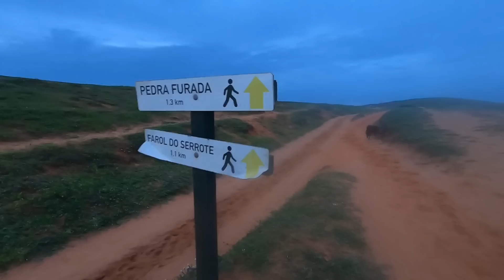NEM SE EU TIVESSE 365 VIDAS EU IA CONSEGUIR #437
Arrumei um Cachorro no Rio Grande do Sul

Essa Aventura já percorreu 15 Estados e mais de 42.000 km

Participe da nossa Campanha!